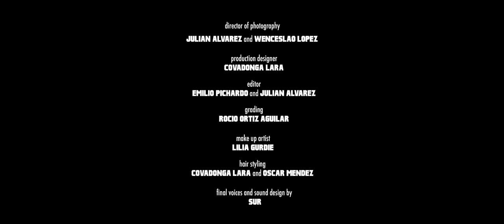Base Stereo Club – Memories (Official Video)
• Written, composed, arranged & produced by Mauricio Mares & Samuel Martinez
• Engineered by Mauricio Mares & Hector Barrera
• Mixed by Mauricio Mares
• Mastered by Legazpy Mastering

Video Credits:

Starring: Mauro Sanchez Navarro
Written and Directed by: Emilio Pichardo
Produced by: Arre
Producer: Paulette Arrieta and Pedro P. Perez
Director of Photography: Julian Alvarez and Wenceslao Lopez
Production Designer: Covadonga Lara
Editor: Emilio Pichardo and Julian Alvarez
Grading: Rocio Ortiz Aguilar
Make Up Artist: Lilia Gurdie
Hair Styling: Covadonga Lara and Oscar Mendez
Final voices and sound design by: Sur
1st ad: Camila Barbara
Script: Astrid Becerril
Art Assistant: Oscar Mendez
Stunt: Manuel Navarro Ochoa
Kissing boy: Eugenio Rosales
Party Cast: Ali Monterrosas, Zecupre, Rodrigo Quintos, Leni, Isabella, Gama Peralta, Ainemarin
Graffiti Artist: Rodrigo Mendez

Special Thanks: Regina Berreiro, Miguel Zetina, Irune Aranciabia, Emilia Moreschi, Nicolas Pichardo, Fernando Cattori, Marco Vieyra, Monica Cardona, Dulce Imix, Pepo, Jose Antonio Torres, Mauricio Russek, Hugo Rodriguez, Claudia Peniche.

Song lyrics:

You can’t behave the way others want you to behave

Fight until you die
Scream and shout with your
Hand upon your chest
That’s the only way you can’t regret
What you did in the last eight years

Find me in the sun
Don’t tell anyone I’m here
Learning about love
Feeling the same in years
Covering my skin with your memories

Leave the stress behind
Cause if you don’t then you will die
Call yourself a prick
Cause you have been so doubtfully
The memory of you and me is still here

The lies are all around
Stop concerning about other lives
I’m feeling you so near
Maybe you’ve already been here